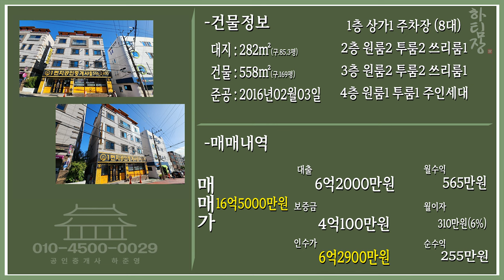대구원룸매매 죽전네거리,죽전역세권 위치한 살기 좋은 곳 많이 찾는 상가원룸입니다.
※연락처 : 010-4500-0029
※카카오톡 ID : 45000029 (검색)
※해당영상 매물번호:051023

▶소재지 : 대구광역시 달서구 감삼동 133-32
▷면적 : 대지 282㎡ (구, 85.2평) / 연면적 558㎡ (구,169평)

▶거래형태 : 매매
▷거래예정금액 :16억5천만원
▶중개대상물의 종류: 다가구주택

▷사용승인일 : 2016년02월03일
▶총 층수 : 지하 0층 / 지상 4층
▷주차대수 : 8대

▶방향[거실 기준] :남
▷입주가능일 : 등기 이전 후 입주가능
▶방수[근린생활시설 미포함] / 욕실수 : 방 17개 / 욕실 15개

▷관리비[청소비용,승강기 유지비용 등] : 매월 약 200,000원 예상

◆대표:沈民貞
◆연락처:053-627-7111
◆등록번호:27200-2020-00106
◆소속공인중개사 : 하준영